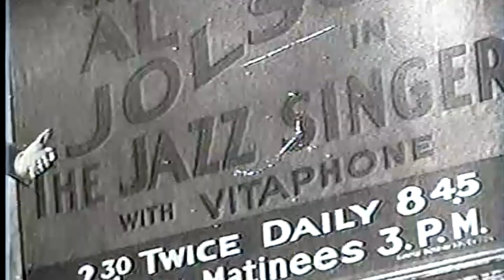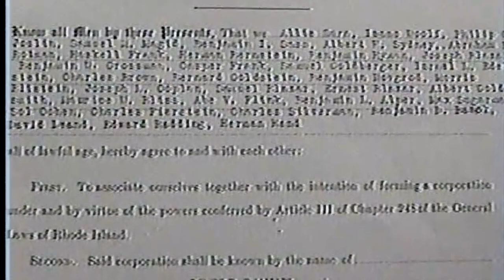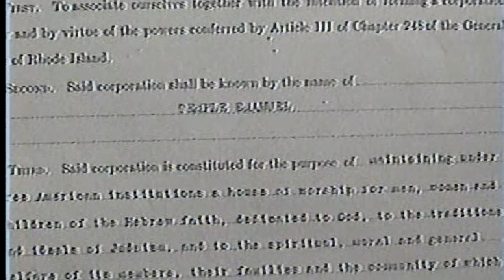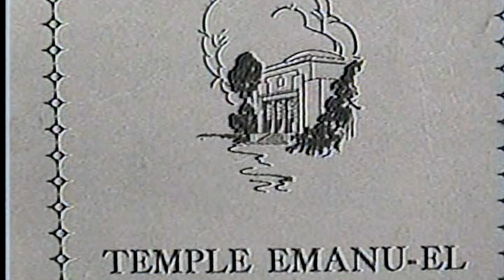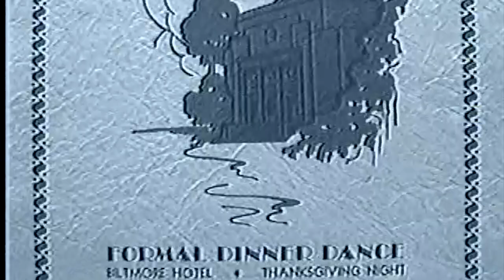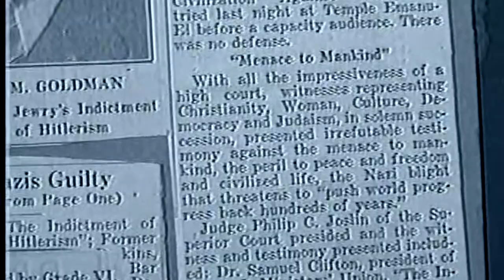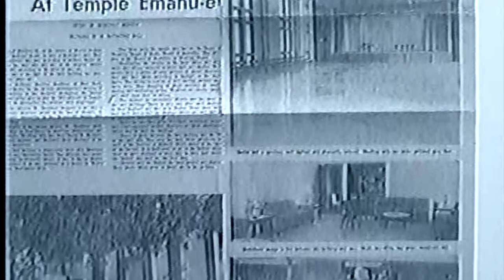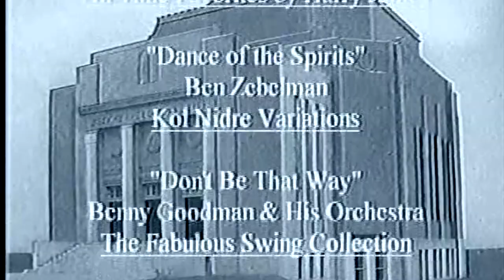75 Anniversary Video